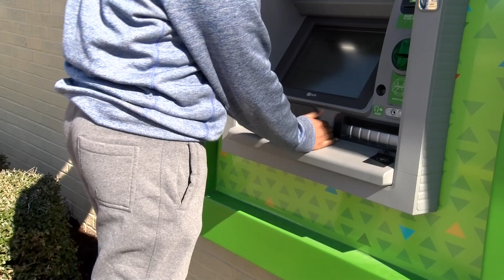Credit Card Fraud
Over 70 percent of Americans have at least one credit card and could be at risk for credit card fraud. Find out how to prevent fraud and the consequences for those that commit the crime.